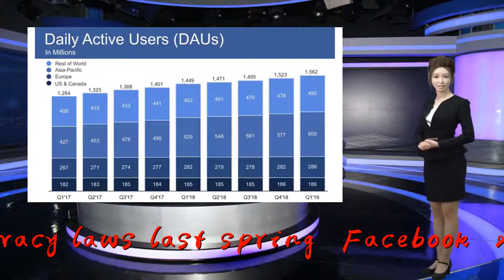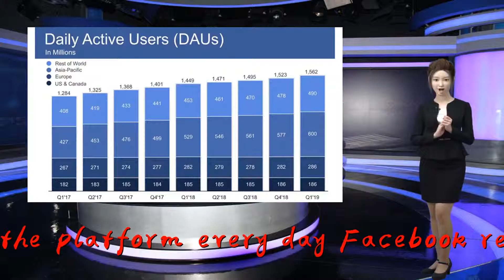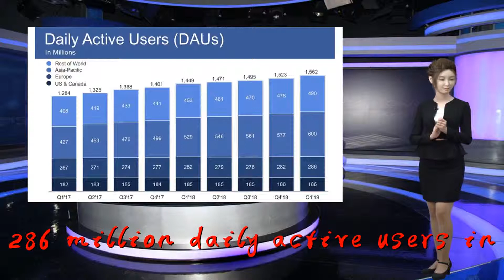...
Thank you so much!When Europe implemented strict new privacy laws last spring, Facebook&x27;s daily active user numbers in the region started to drop.Fast forward one year and a record number of Europeans are using the platform every day.Facebook reported 286 million daily active users in Europe in the first quarter of this year, 4 million more than in the prior quarter. The number marks the second consecutive quarter of growth in the continent, after declines in the first half of 2018. &quot;Despite the negative media coverage and the new privacy regulations brought into Europe, Facebook continues to show stable user trends with growth in Europe this quarter on a sequential basis,&quot; said Christopher Rossbach, CIO of private investment firm J. Stern &amp; Co., in an email Thursday.The social media giant was quick to blame last year&x27;s slowdown on Europe&x27;s General Data Protection Regulation, or GDPR, a massive privacy law that went into effect in May. The law aims to give consumers more control over their personal data, for example by requiring users to reaffirm a company&x27;s privacy policy before using its platform. Facebook warned this would impact user growth. &quot;[In] Europe, we saw the declines that we anticipated from GDPR,&quot; Facebook CFO David Wehner said on the company&x27;s July 2018 earnings call. &quot;And I would say there, really, those impacts were purely due to the GDPR impact, not other engagement trends.&quot;Now, there are signs those concerns were overblown. In a note published Thursday morning, analysts at Baird said Facebook&x27;s 4 million new daily active users in Europe are &quot;a potential sign that the engagement impact of GDPR was transitory.&quot;